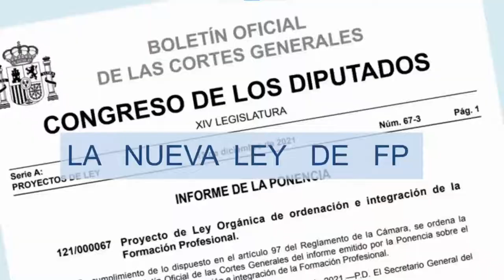ATENCIÓN: nuevos PROYECTOS DE FLEXIBILIZACIÓN DE LA FP en la Comunidad Valenciana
En este video analizaremos la Resolución de 17 de enero de la Conselleria de Educación de la Comunidad Valenciana, según la cual se establecen los proyectos de flexibilización de la FP. Concretamente existen tres tipos de estos proyectos: ampliación, dobles titulaciones y reorganización.

El modelo a entregar a Conselleria puede encontrarse en el siguiente